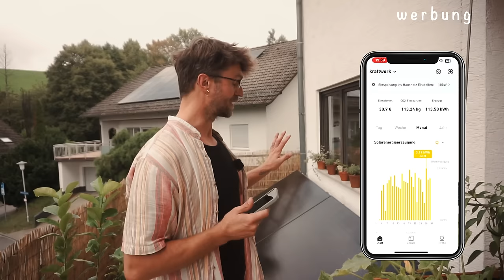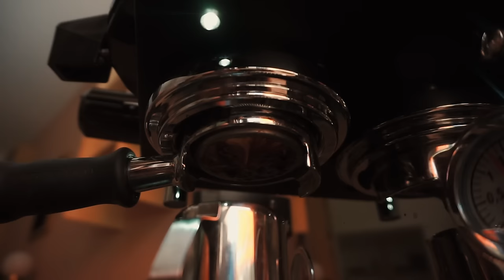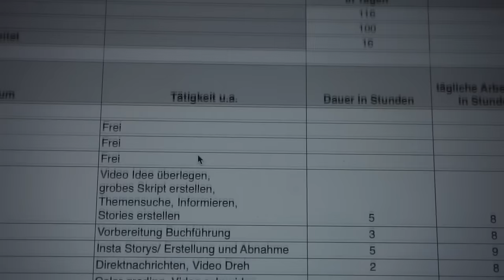Ein Tag in unserem neuen Leben (special Edition)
Intro 0:00
Suche nach einem neuen Auto  1:00
Unsere Balkonkraftwerk 6:20
Hier arbeite ich 12:25
Nach Hause kommen 18:05